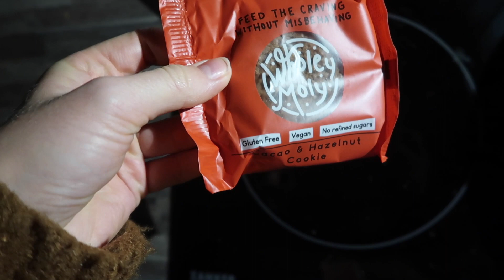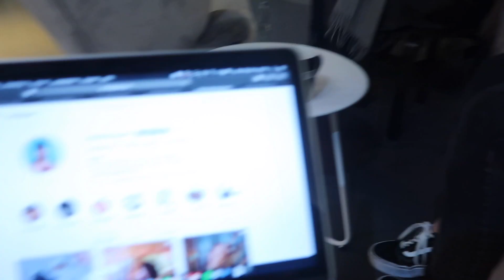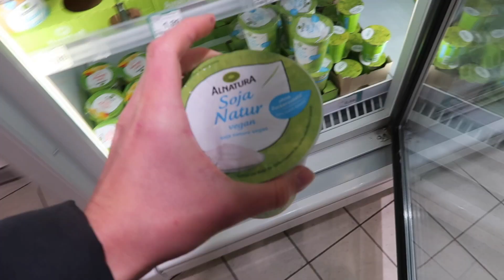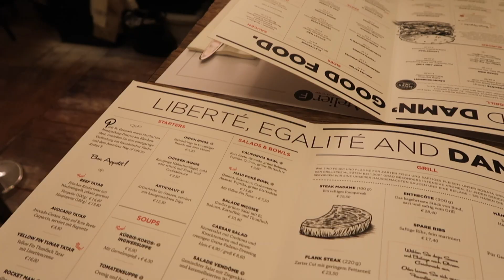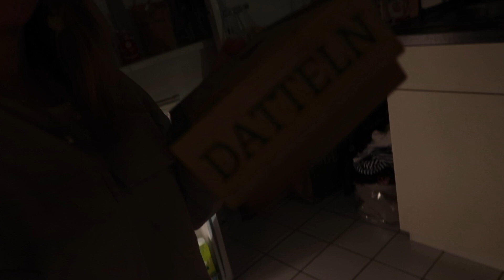VLOGMAS DAY 16+17 | Back at work & Date Night | Charlotte K.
▶ GESCHÄFTLICH

▶ TECHNIK

*VLOGGING KAMERA